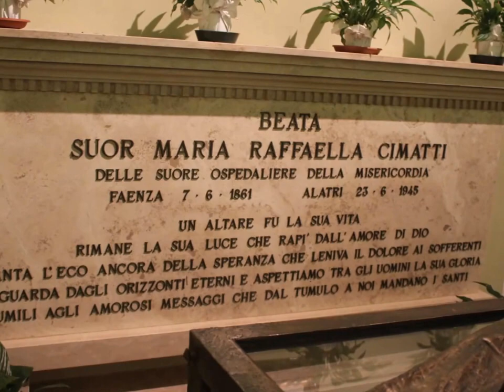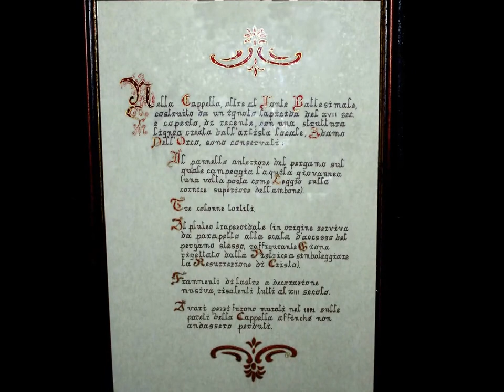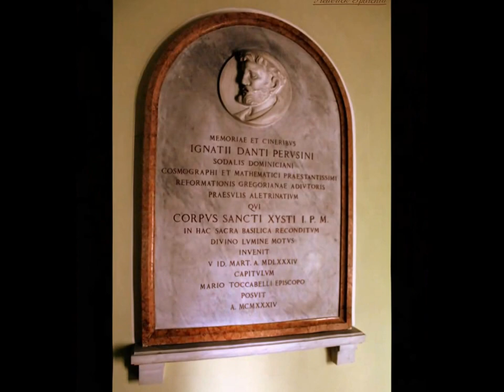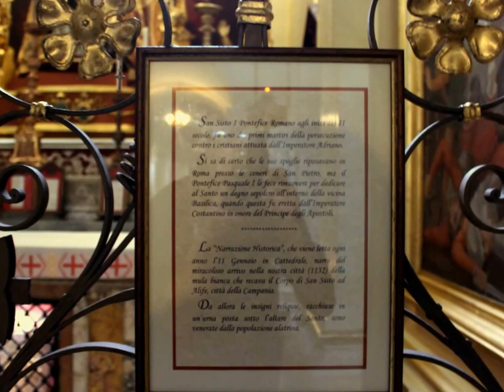Basilica concattedrale di San Paolo ALATRI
Basilica concattedrale di San Paolo
La cattedrale è eretta al centro della spianata dell'acropoli di Alatri sui resti di un antico ierone (altare ernico) e di un tempio dedicato a Saturno. Notizie di un'antica cattedrale risalgono a prima del Mille: infatti dai documenti d'archivio si è a conoscenza di un capitolo della cattedrale nel 930. Sotto il pontificato di papa Innocenzo II (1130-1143) furono traslate ad Alatri le reliquie del martire papa Sisto I, ed in questa occasione l'antica cattedrale fu rinnovata; l'altare maggiore fu completato nel 1156. Ulteriori arricchimenti si operarono nel XIII secolo, quando furono aggiunti il pluteo e l'ambone, opera dei Cosmati, per la visita in città di papa Onorio III: di questi elementi architettonici oggi si conservano nella chiesa preziosi resti.

Nel corso del Cinquecento furono affrescate le pareti con episodi della traslazione delle reliquie di san Sisto: queste pitture sono oggi scomparse per i lavori di ammodernamento operati nel Seicento e Settecento, che trasformarono la chiesa nel modo che oggi possiamo ammirare. L'attuale facciata ed il campanile furono aggiunti da Jacopo Subleyras tra il 1790 e il 1808, e nel 1884 furono aggiunti l'attico ed il timpano. Infine nel 1932 venne costruita la cappella di san Sisto, per accogliere le reliquie del santo in occasione dell'VIII centenario della loro traslazione Alatri.

La cattedrale venne dichiarata basilica minore da papa Pio IX nella sua prima visita in città nel 1850, ma altra fonte sostiene che la dignità ufficiale di basilica minore le fu conferita da papa Pio XII nel settembre del 1950.

La facciata, in pietra e laterizio, è opera di fine Settecento. L'interno è a croce latina a tre navate suddivisa da pilastri, con transetto sopraelevato.

Oltre alle reliquie di papa Sisto, nella cattedrale sono custodite in fondo alla navata destra anche le reliquie del martire romano Alessandro, proveniente dalle catacombe di San Callisto, traslate ad Alatri nel 1640. Tra le opere d'arte custodite in chiesa, si devono annoverare: una copia della Crocifissione di Guido Reni; il volto di san Sisto in argento sbalzato e cesellato (1584); la Madonna del suffragio, gruppo ligneo eseguito nel 1639.

Nella cattedrale si conserva la reliquia del miracolo eucaristico avvenuto ad Alatri nel 1228.

Una cappella della basilica ospita le spoglie della beata Maria Raffaella Cimatti: vi sono state trasferite il 27 marzo 2010 dalla chiesa di San Benedetto.

Fonte Wikipedia.